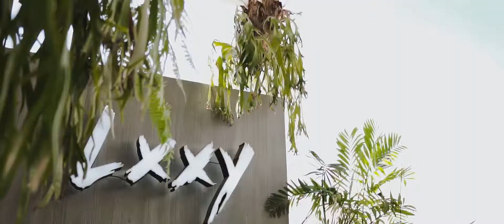LXXY Bali Opening Ceremony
The Premier Dayclub in the Heart of Legian!
Dayclub
Nightclub
Restaurant
Bar